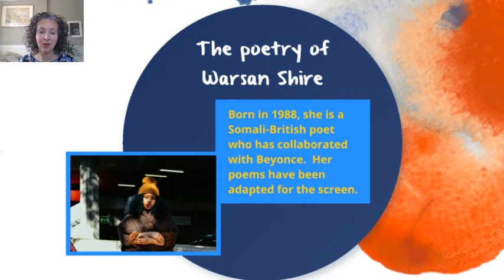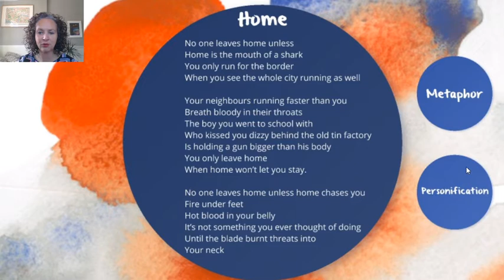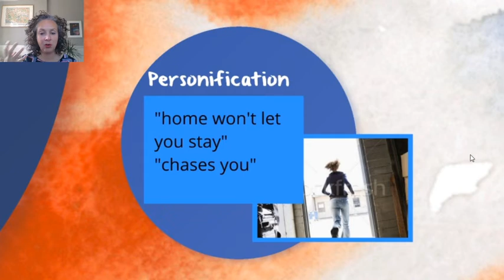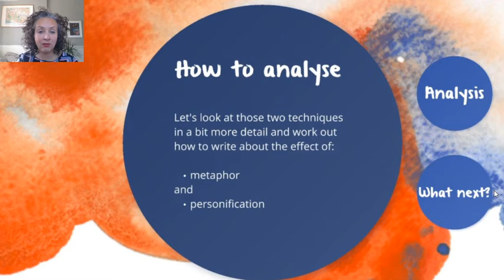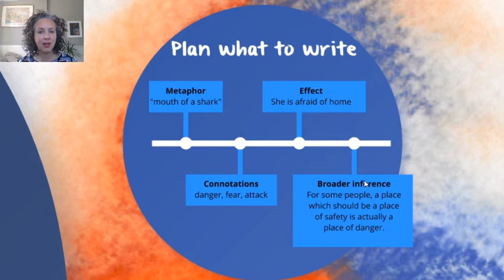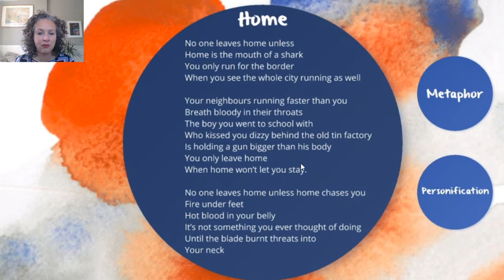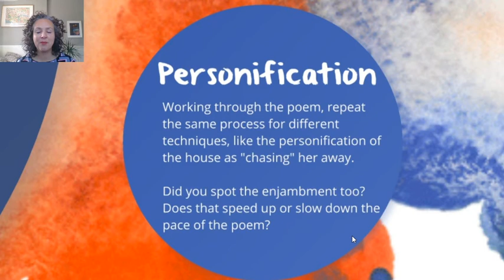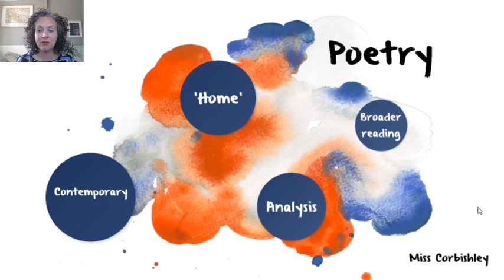Contemporary Poetry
Miss Corbishley talks you through the first three stanzas of the poem 'Home' by Warsan Shire, looking at metaphor, personification and enjambment.